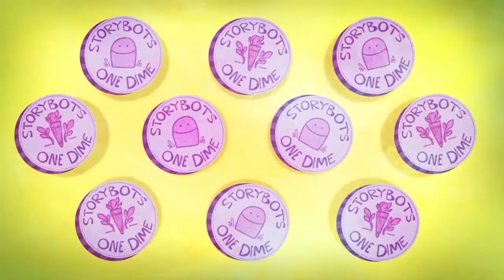Count To 10 _ Learning Songs For Kids - Entertainment Center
Hello everyone on my channel! Have a nice day everyone, pour tea, take cookies and enjoy watching.